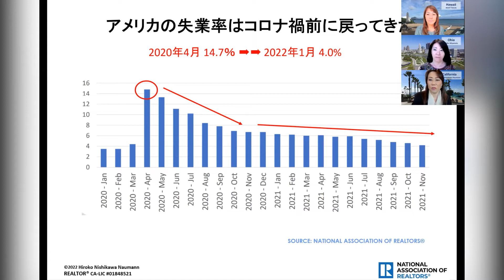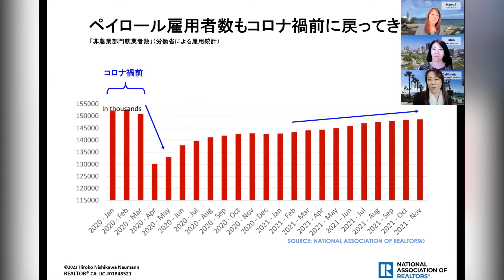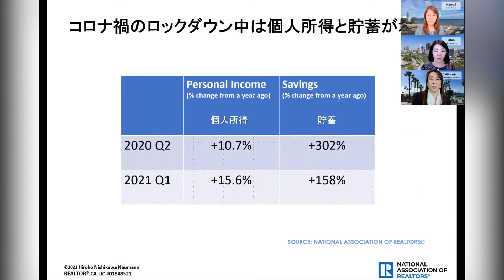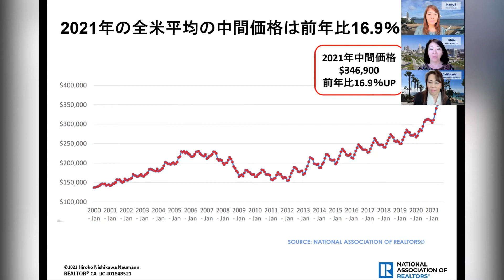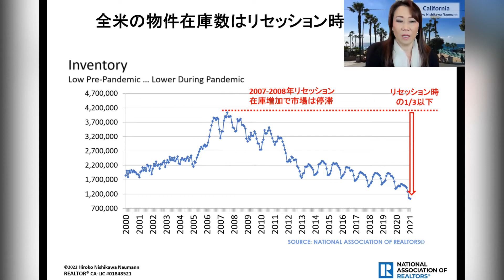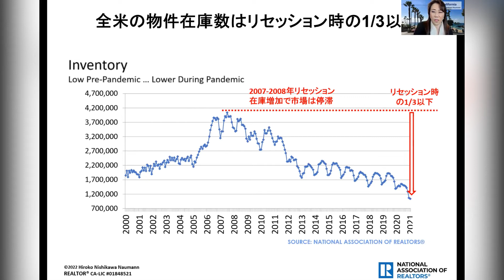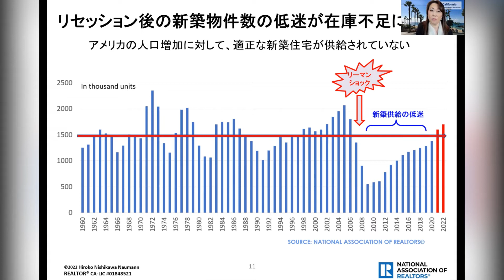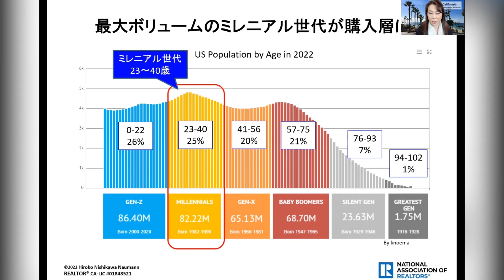127【2022年最新！】アメリカ不動産状況。04/07/2022 動画『日本語でUSA.』 アメリカ不動産を読み解きます！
2022年最新！アメリカ全体の不動産状況をお話ししています。

!!アメリカ不動産投資セミナー 12回コース　オンラインセミナー実施中!!

お友達登録お願いします!!
最新の賃貸情報をお届けします。

オハイオにも続々駐在員の方が渡米してきています。

【出演】
オハイオ州　Akiko Miyamoto 宮本亜希子
カリフォルニア州　Hiroko Nishikawa Naumann 西川ノーマン裕子
ハワイ州　Mami Takeda 武田麻美

番組へのご質問、待ってます！

全米の駐在員の賃貸探しから退去の保証金の受け取りまでを見届けています。また、駐在員向け戸建やコンドへの投資物件の仲介と物件管理をしています。

Nihongo-de-USA. 日本語でUSA.
代表　宮本亜希子
Akiko Miyamoto